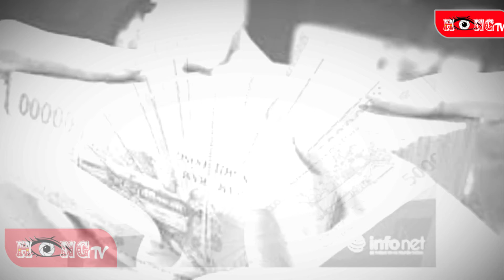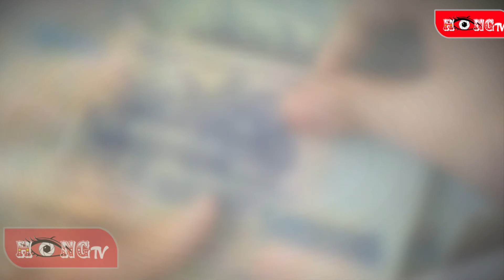HÀ NỘI: THƯỞNG TẾT 2019 Ơ ĐÂU CAO NHẤT?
Báo cáo về lương, thưởng Tết của Sở Lao động - Thương binh và xã hội Hà Nội cho thấy, mức thưởng Tết nguyên đán 2019 (Tết âm lịch) cao nhất thuộc một doanh nghiệp FDI là 396,1 triệu đồng.